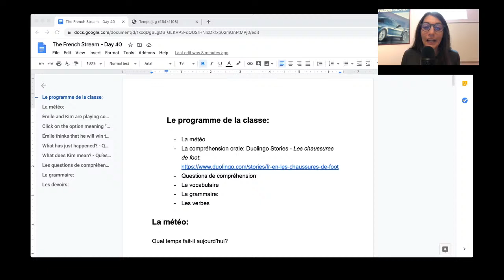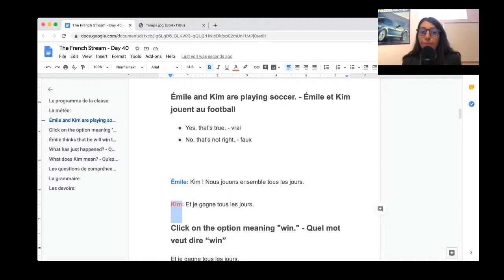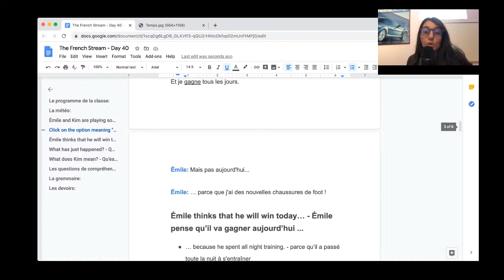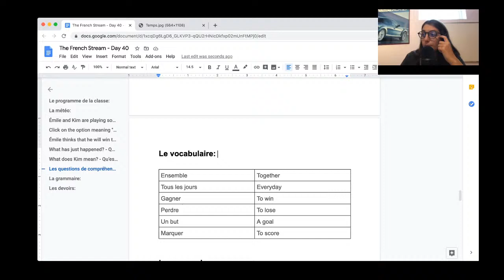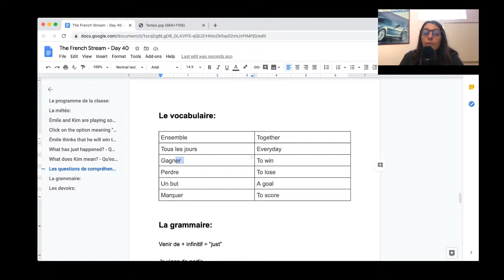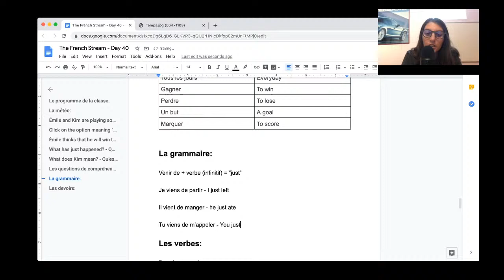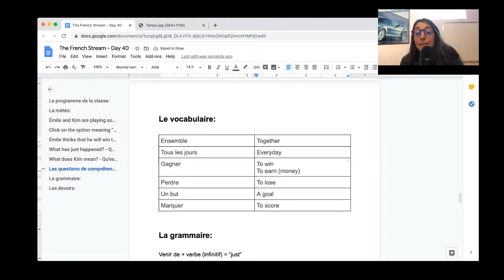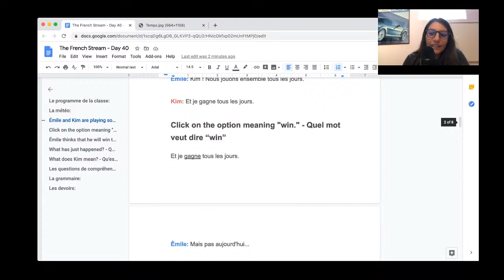The French Stream - Class 40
Bonjour!

In this class, we're working on the listening (compréhension orale) together from Duolingo Stories, learning new vocabulary and practising some verbs.

If you're passing the TEFaQ soon, check out my online course on Udemy

À bientôt!